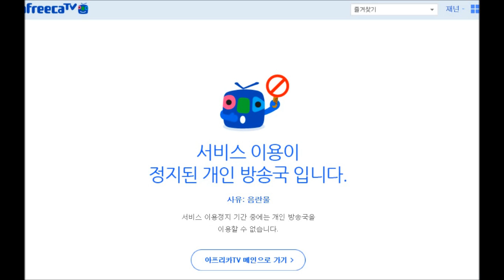재넌 ● 리신 인성 VS 그레이브즈 인성 [ 방송중 패드립을 당하다 ??!! 눈물의 정의구현]